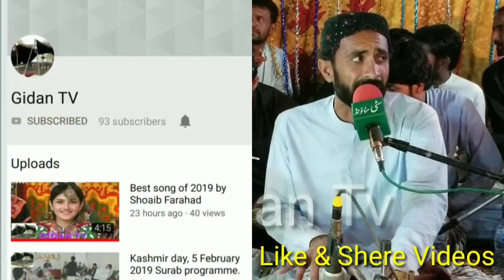New Mehfil Song By Noor hayat || Surab Mehfil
Noor Hayat a famous brahvi singer
Noor Hayat is well known Brahui singer, who is liked and listen all over the Pakistan and abroad. this is one of the best songs every will like it.